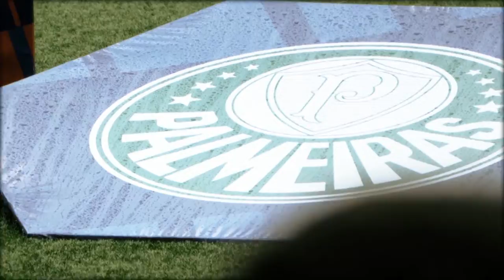Murilo Cerqueira vs Santo André | Campeonato Paulistas 2022